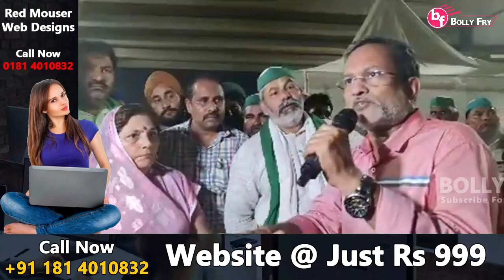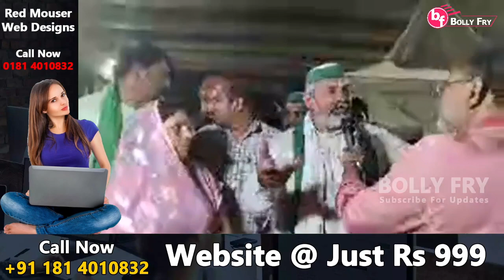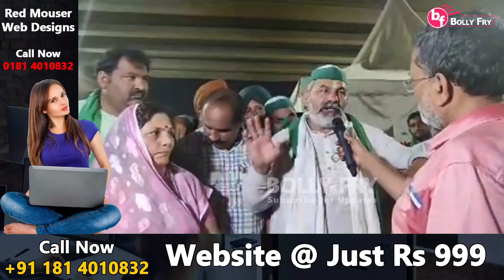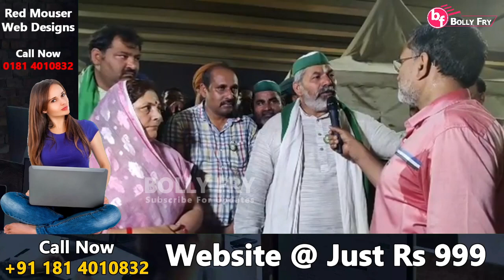Main Tan Chaunda V Sarkar Griftaar Kre, Griftaar Karke Tan vekhe Ik Vaari... Rakesh Tikait